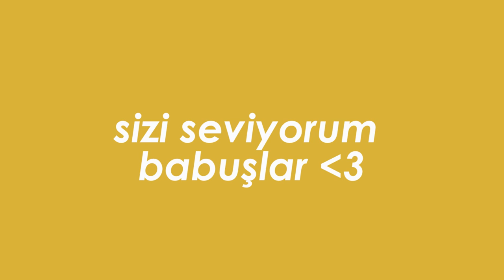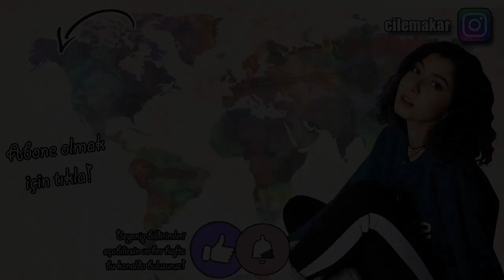Açken İzlemeyin!😅🍔🍟 SOHBETLİ MCDONALD'S BIG MAC MUKBANG (Cody Mehmet Çatal ile)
Sohbetli mukbang ile geldiim! Instagram'dan sorduğunuz soruları bu mukbangda cevaplıyoruz. Bol gülmeli ve şarkı söylemeli bir video oldu.😅 Umarım keyifle izlersiniz!

Bana ulaşın! 💛

Hoşgeldiniz! İsmim Çilem. Bir üniversitede öğretim görevlisi olarak çalışıyorum, alanım İngilizce. Youtube'da ise yabancı dil, yurt dışı ve yaşam tarzı odaklı videolar çekiyorum. Her hafta Çarşamba günleri yeni videolarla birlikteyiz. 💛